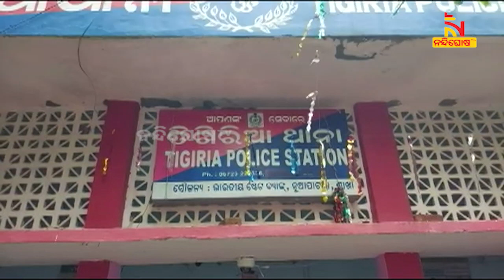Police Attacked By Cattle Mafia In Tigiria | NandighoshaTV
ଗତ ବିଳମ୍ବିତ ରାତିରେ ତିଗିରିଆ ପୋଲିସ ପାଟ୍ରୋଲିଂ କରୁଥିବା ସମୟରେ ଏକ ଗୋରୁ ବୋଝେଇ କଣ୍ଟେନରକୁ ଅଟକାଇବା ପାଇଁ ଚେଷ୍ଟା କରିଥିଲା। ଯାହାପରେ ପୋଲିସ ଉପରକୁ ଅତର୍କିତ ଆକ୍ରମଣ କରିଥିଲେ ଗୋରୁ ମାଫିଆ

* DishTV Channel No: 1367
* Airtel Digital TV Channel No: 611
* TATASky Channel No: 1779
* hathw@y Channel No: 731
* Ortel Channel No: 707
* Videocon d2h Channel No: 840
* SITI Channel No: 17 & 458
* GTPL Channel No: 719
* SUN Direct Channel No: 667
* Asianet Channel No: 219